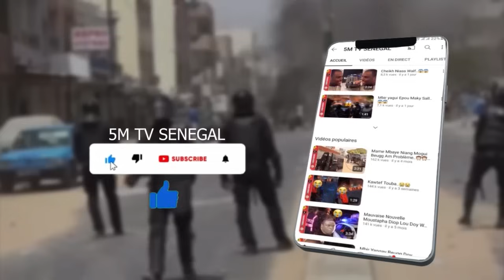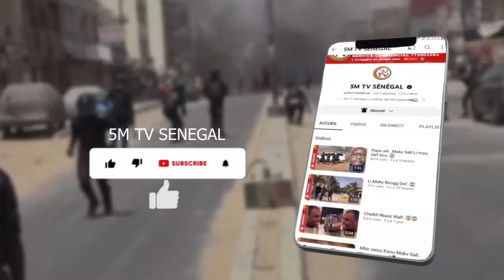URGENT PAPE ALÉ NIANG..😱😱